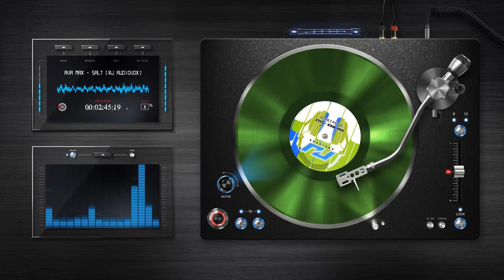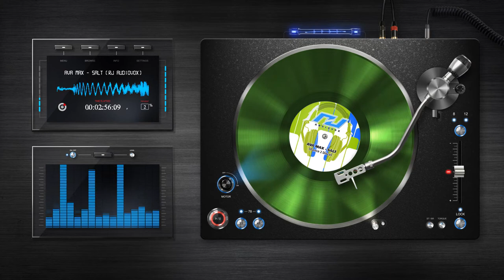Salt - Ava Max